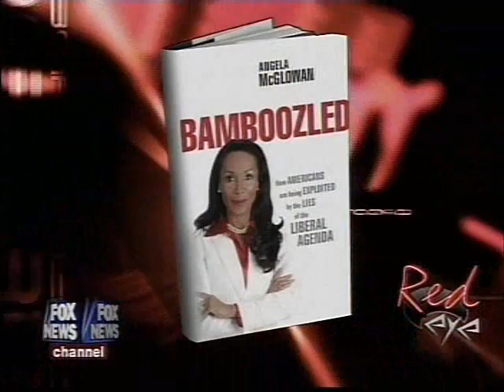RED EYE PICK 3 (4-12-2007)- Nude Skater and Car Thief,Ho's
(Fox News Channel April 12 2007)

OFU Media's Red Eye Pick 3 for April 12 2007.
A nude inline skater, A nude car thief, and Politicians are whores(Whore,Ho,There you go!)

Be sure to Watch Red Eye on the Fox News Channel Nightly at 2 am!